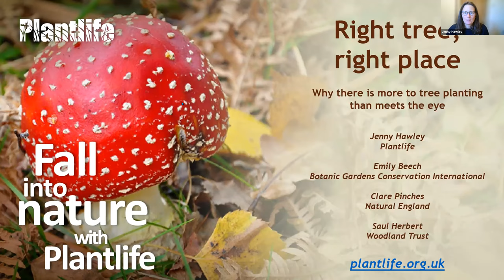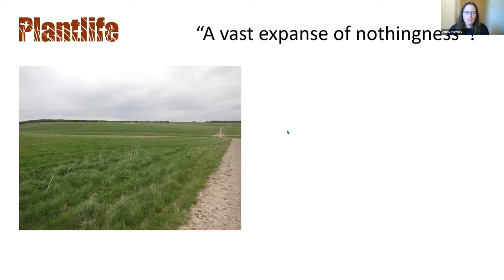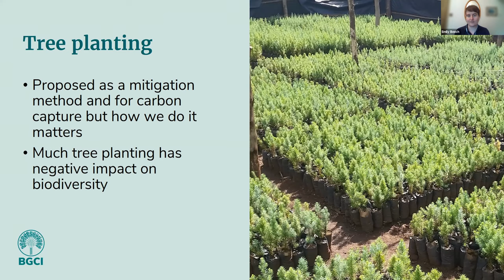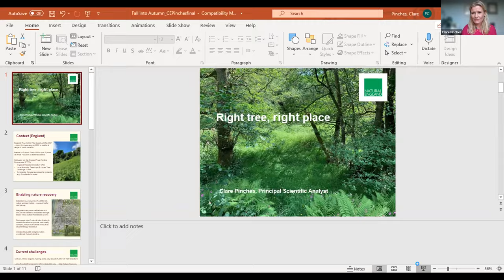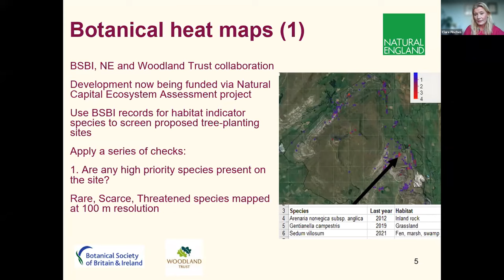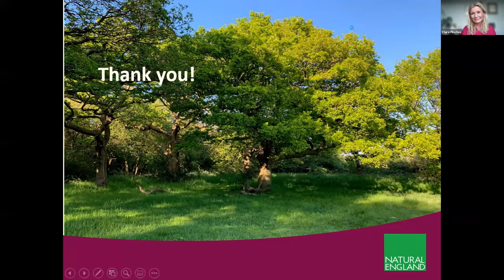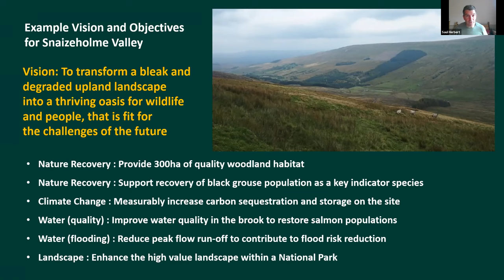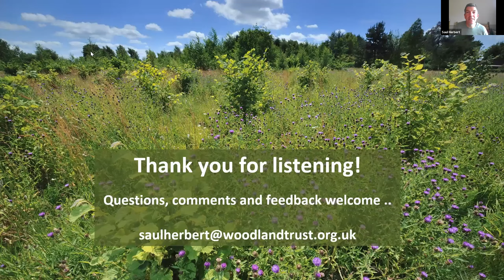Right tree, right place - why there is more to tree- planting than meets the eye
Right tree, right place’ is a common mantra, but what does this mean in practice? How do we protect existing wildlife habitats such as meadows and heathland from inappropriate tree-planting? As hundreds of millions of pounds are being invested in millions of trees, how do we make sure that both nature and the climate benefit?